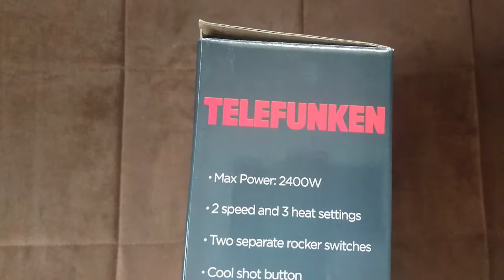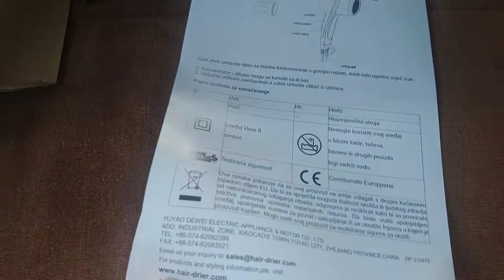TELEFUNKEN TF-1608C Hair Dryer Unboxing